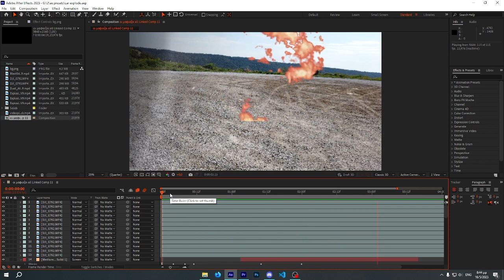editting the car explosion of the movie in after effects | pedi me arxes